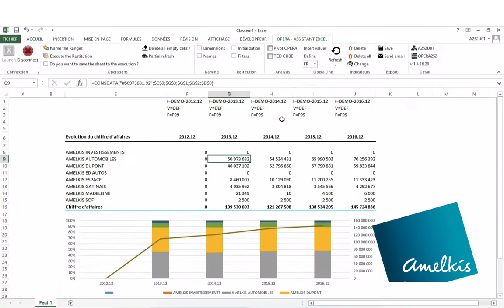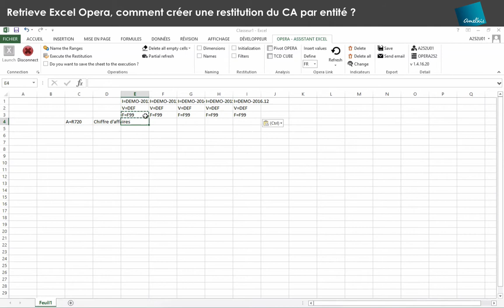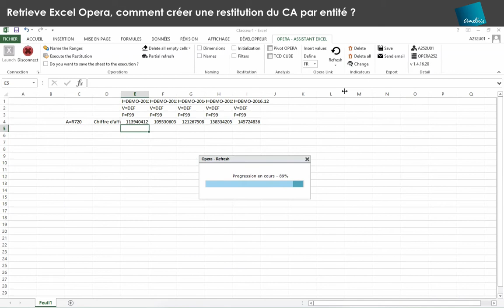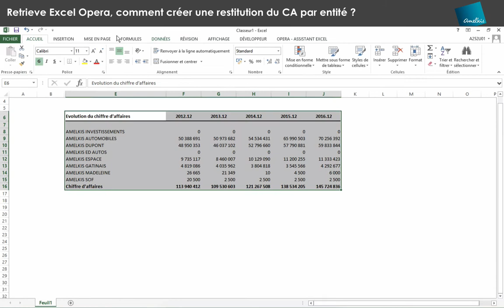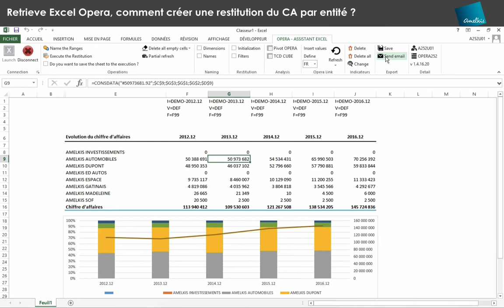Retrieve Excel Opera, comment créer une restitution du CA par entité ?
Initiation à la création d’état de restitution avec la retrieve Excel Opera

Dans cette formation nous allons voir comment restituer l’évolution du chiffre d’affaires consolidé par entité.

Cliquez sur l’icône Excel depuis le portail Opera.

Cliquez sur l’onglet Opera et cliquez sur lancer

Saisissez votre login et votre mot de passe.

Cliquez sur Insérer des valeurs.

Vous pourrez ainsi retrouver plus facilement le code de vos rubriques, de vos entités, de vos reporting et toutes les dimensions que vous souhaiteriez utiliser.

Cliquez sur la lettre A

Cherchez dans la liste des rubriques de restitution la rubrique R720 qui regroupe tous les comptes de chiffre d'affaires.

Cliquez sur la flèche au centre

Cliquez sur l’Insérer en ligne, puis OK

Cliquez sur la lettre I pour sélectionner les exercices de consolidation que vous souhaitez comparer

Dans mon exemple je sélectionne de 2013 à 2016.12

Insérez-les en colonne en décochant les libellés (les exercices vont souvent changer il est donc inutile d’afficher les libellés en « dur »)

Cliquez sur la lettre V pour sélectionner la version de la consolidation

Dans mon exemple je sélectionne la version DEF

Je copie ensuite la version sur toute les colonnes

Cliquez sur la lettre F pour sélectionner le flux

Comme il s’agit d’analyser des indicateurs de résultat je sélectionne le flux de clôture : F99

Copiez le flux sur toute les colonnes

VOILA MON TABLEAU EST PRESQUE FINI, IL NE ME RESTE PLUS QU’A APPUYER SUR LE BOUTON DEFINIR POUR QUE LA RETRIEVE RELIE TOUS CES AXES ET ETABLISSE LES LIENS AVEC LA BASE DE DONNES OPERA

Une nouvelle fenêtre apparaît

Sélectionnez les informations qui sont en colonnes. C’est à dire l’exercice, la version, et le flux et cliquez sur le carré en face de colonne

Sélectionnez les informations qui sont en ligne : C’est à dire le compte et cliquez sur le carré en face de ligne.

Sélectionnez les montants consolidés.

Et appuyez sur définir

Comme vous le voyez Opera a créé une formule Excel qui croise toutes les dimensions que vous avez sélectionné

Il ne reste plus qu’à appuyer sur le bouton rafraichir pour que les données apparaissent

Maintenant je vous propose de faire un peu de mise en page

Utilisez notamment la fonction =STXT(DROITE(D3;7);1;7) pour afficher la date de l’exercice.

Masquez ensuite le reste des colonnes.

Voilà votre état est prêt

Nous allons maintenant détailler ce montant par entité

Insérez une colonne

Cliquez sur Y pour insérer vos entités

Voilà vos entités sont insérées dans le tableau. N’oubliez pas de copier la rubrique sur toutes les lignes avant de repasser par la Retrieve pour définir les cellules.

Cliquez sur définir et refaite l’opération.

Attention en ligne prenez bien rubriques et entités.

Pour les colonnes c’est pareil

Appuyez sur définir

Puis sur rafraichir.

Voilà vos données sont là.

Copiez la mise en forme et masquez les informations inutiles. Arrangez la mise en forme selon vos envies.

Maintenant, je vous propose de faire un graphique ainsi qu’une zone de commentaire

Je précise que vous pouvez changer les dates directement en haut et actualisé

Vous pouvez aussi mettre une série de formule Excel pour que les dates s’actualisent automatiquement en fonction de la date du dernier reporting.

Maintenant pourquoi ne pas envoyer votre tableau par mail à vos collègues

Cliquer sur le bouton : Send email

Voilà cette vidéo d’initiation est la Retrieve est terminé.

Je vous remercie pour votre attention et à bientôt sur la chaine Amelkis